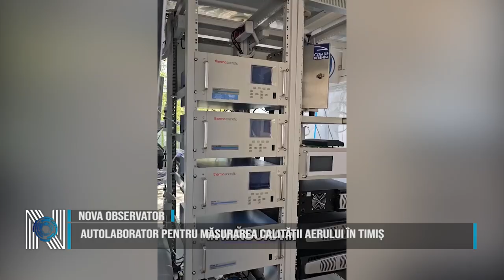Autolaborator pentru măsurarea calității aerului în Timiș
Județul Timiș are pentru prima dată un autolaborator pentru măsurarea calității aerului. Autolaboratorul este dotat cu echipamente de ultimă generație care vor face măsurătorile. Patru județe din țară au fost dotate cu un astfel de autolaborator.